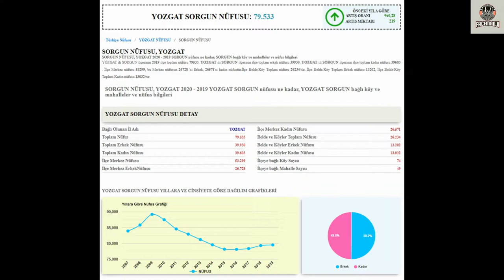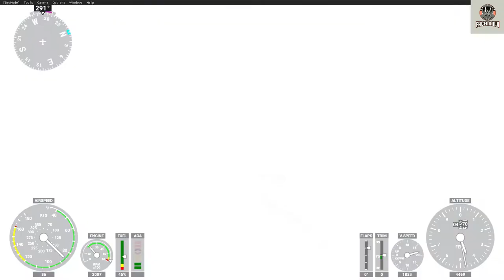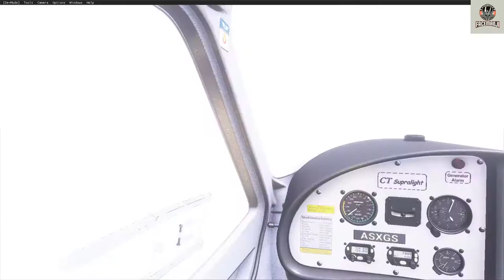YOZGAT SORGUN TURU 📺 ( microsoft flight simulator 2020 )